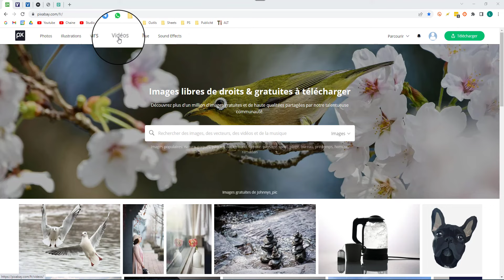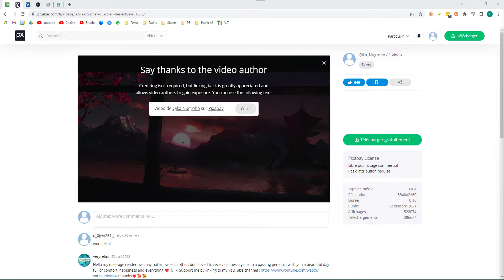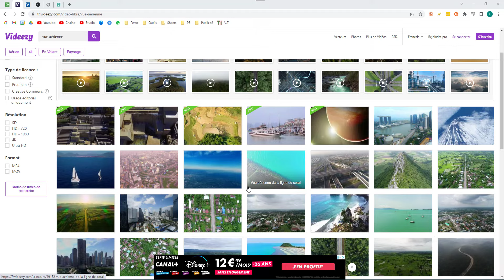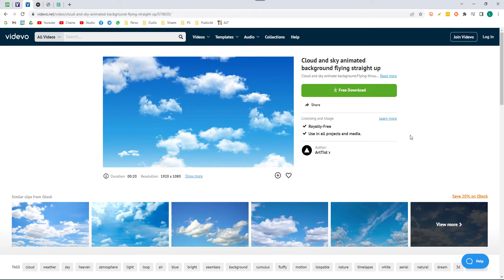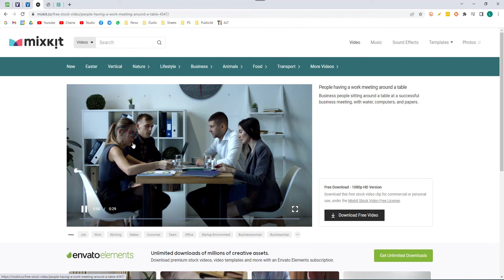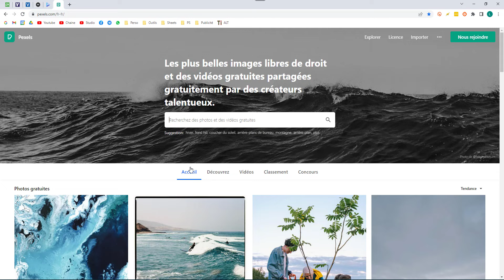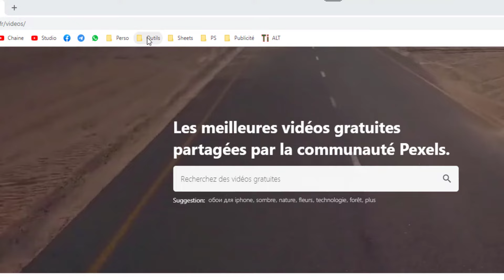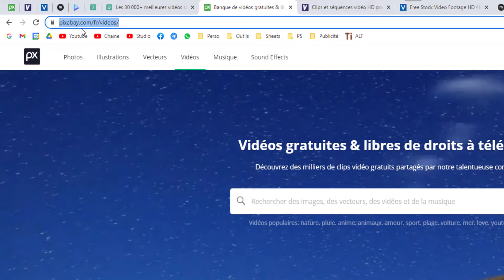Sites de VIDÉOS GRATUITES et LIBRES DE DROITS [TOP 6] 🎥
Je te présente dans cette vidéo le TOP 6 des meilleurs Sites de VIDÉOS GRATUITES et LIBRES DE DROITS 🎥. Si tu recherches des banques de vidéos ou vidéos youtube pour tes montages alors tu ne seras pas déçu par cette vidéo.

__________ 📝 CHAPITRES __________
00:00 - Introduction - TOP 6 DES SITES DE VIDÉOS GRATUITES ET LIBRES DE DROITS
01:00 - Pixabay
02:35 - Videezy
03:54 - Videvo
04:50 - Mixkit
05:40 - Vidsplay
06:27 - Pexels
07:12 - Un petit hack (astuce)
08:42 - Conclusion

__________ 🎯 DESCRIPTION __________
Salut les AmisTubeurs (AmisYoutubeurs),
Dans cette vidéo, je te fais découvrir les 6 meilleurs sites pour moi proposant des vidéos gratuites et libres de droits. Et tu pourras les utiliser même à des fins commerciales.
Si tu souhaitez créer du contenu gratuitement sur internet et si tu recherches des banques de vidéos car tu sais qu'aujourd'hui la vidéo est le meilleur support pour faire passer tes messages (de nombreuses études le montrent) alors cette vidéo est faite pour toi.
En effet, la vidéo est devenu le principal contenu consommé à ce jour sur internet. C'est le format roi et tu ne dois jamais l'oublier.
Lors de ton montage, tu dois donc pouvoir trouver des vidéos de qualité (HD et 4K), avec différentes résolutions, rapidement et gratuitement. Ces 6 sites regroupent des centaines de milliers de vidéos de qualité et c'est tout simplement génial !
Ces plateformes te permettront d’améliorer tes vidéos, d’avoir du contenu de très haute qualité et d’apporter de la plus-value à ton audience. Et donc d'avoir plus de vues et de gagner des abonnés.
Enfin en fin de vidéo, je te donnerai un hack pour optimiser ton temps de recherche et gagner en productivité.
A bientôt sur ma chaîne Laurent Réussir Sur Youtube,
Tchao
Laurent

🎙️ Microphone Blue Yeti
🎙️ Microphone Blue Yeti Bras articulé
🎙️ Microphone Blue Yeti Bonnette
🎙️ Microphone Blue Yeti Filtre Anti-Pop
🎙️ Microphone RODE SmartLav+ (MicroCravate)
🎥 Logitech StreamCast
💡 Neewer RingLight

__________ 📘 LIVRES INSPIRANTS  __________
Influence et manipulation (R. Cialdini)
Père Riche Père Pauvre (R. Kiyosaki)